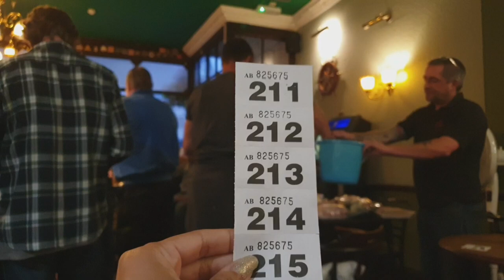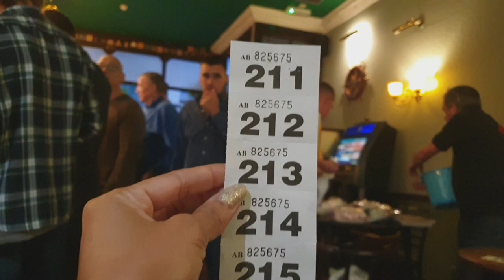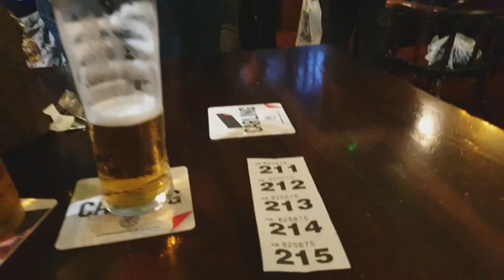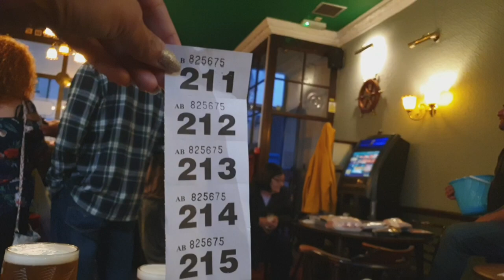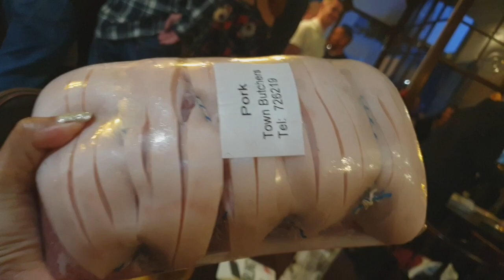บาร์ในเกิร์นซีย์ Meat draw bar in Guernsey UK เกิร์นซีย์ ยูเค บาร์ในอังกฤษ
🥩ในทุกวันหยุดสุดสัปดาห์ช่วงเย็น ศุกร์ เสาร์ และ อาทิตย์ หลายบาร์ใน Guernsey uk ก็จะจัด Meat drawขึ้น โดยบาร์จะขายตั๋วที่มีตัวเลขให้ผู้คนที่มาดื่มในบาร์ และช่วงเวลาประมาณ 18.30 ก็จะเริ่มขานเบอร์โดยใช้เครื่องรันเบอร์อัตโนมัตหรือใช้จับฉลากเบอร์ขึ้นมา ถ้าเบอร์ตรงกันตามที่บาร์ขานก็จะได้เนื้อสัตว์ติดไม้ติดมือกลับบ้านไปทำอาหารกินกันค่ะ🥩🦀🐟🦐

เมื่อวานเดินสาย
ไปมา 2 บาร์ วินมา 3 แพ็ค 😂🤣

***สาวๆที่จะเข้ากลุ่มให้อินบ็อซมาค่ะ